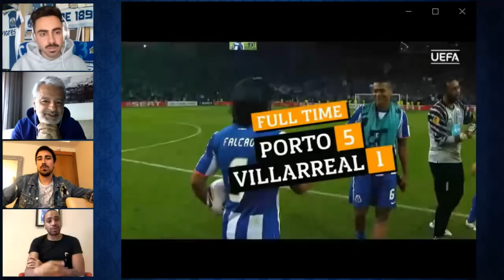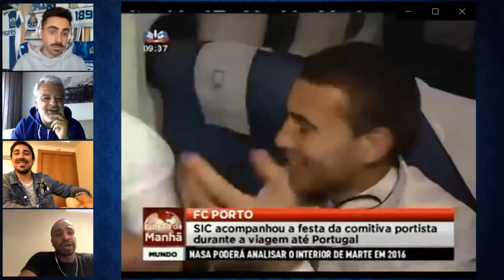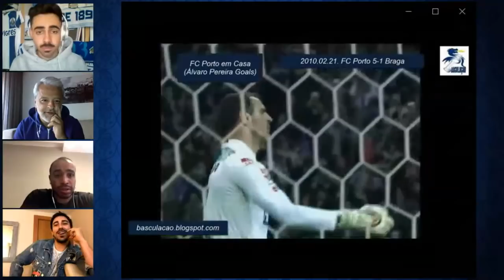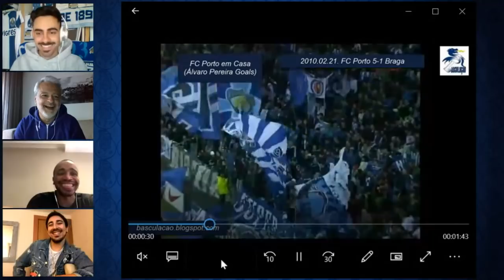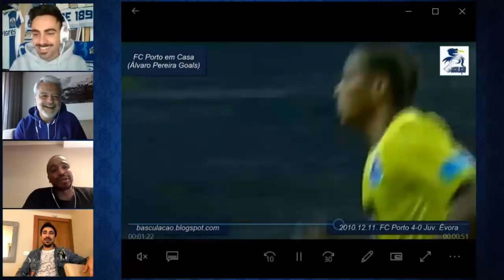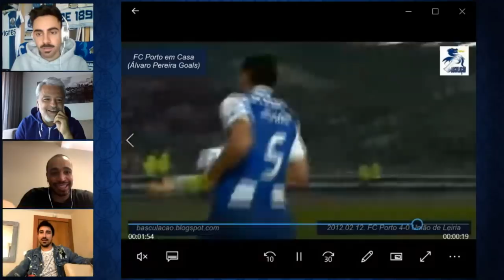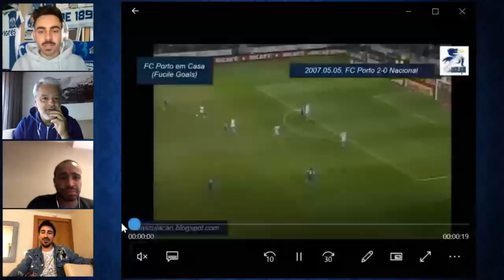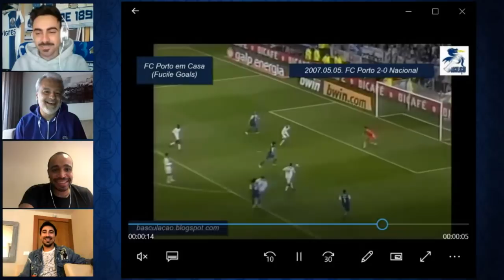"FC Porto em casa" com Álvaro Pereira e Fucile